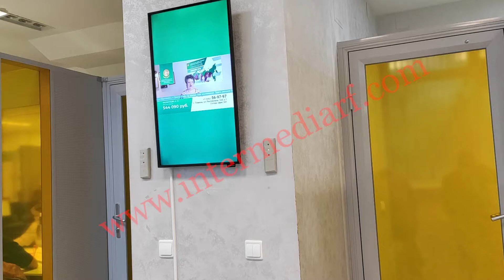Стартовала рекламная кампания федерального центра ООО "Центр помощи кредитным должникам"